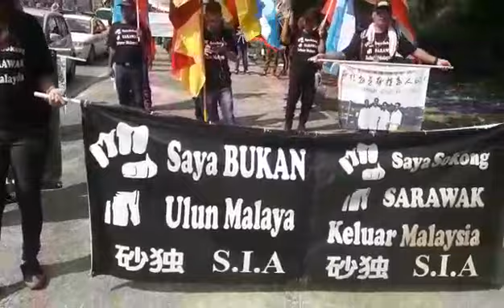"Black 1963" rally in Miri calls for return of Sarawak's rights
About 200 took part in the "Black 1963" rally in Miri this morning (Sept 16, 2018). Participants gathered at Jalan Melayu around 9am before proceding with a 2km march. Also present were the event organising chairman Peter Foo and activist Fong Pau Teck. Foo told DayakDaily they would pass a memorandum on their request to reclaim Sarawak's rights to Sarawak Chief Minister Datuk Patinggi Abang Johari Tun Openg.